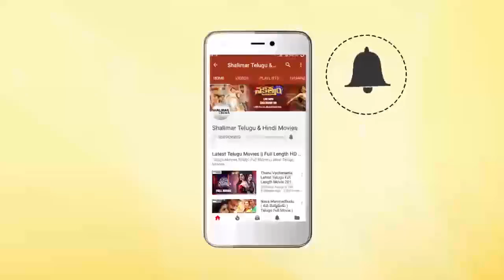Nalugu Stambalata Movie || Suthivelu & Suthi Veerabhadra Superb Comedy Scene || Naresh, Poornima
Watch Suthivelu & Suthi Veerabhadra Superb Comedy Scene From Nalugu Stambalata Movie. Features Naresh, Poornima, Pradeep, Tulasi, Suthivelu, Suthi Veerabhadra Rao, Rohini, Janaki, Kakinada Shyamala, Annapoorna, Vallam Narasimha Rao, Directed by Jandhyala, Produced by N. Krishnam Raju, Music by Rajan-Nagendra.